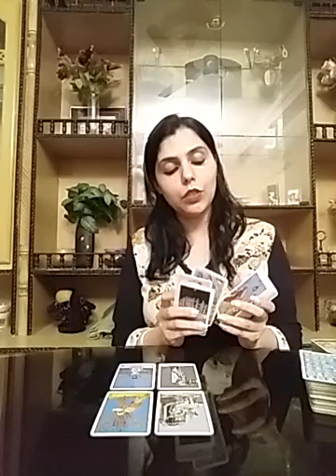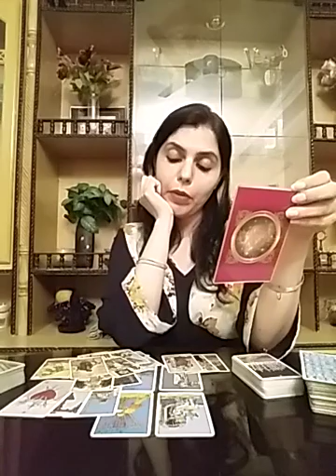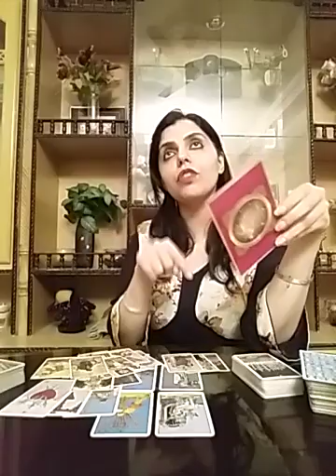Leo April 2020 ( 1 - 30 ) - Dying to End this So They Could Be With You ...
Services  i  offer :

1- 5 question reading - 80 USD

2- 3 question reading - 65 USD

3- 2 question reading - 52 USD

4- 1 question reading - 32 USD

5- Love n Relationships - 100 USD

6- 10 Minutes customized  *SPIRITUALLY CHARGED*  affirmations that give 100% RESULTS and Get 1 question reading  FREE - 100 USD

7- Consultation and step by step guidance to  MANIFEST  your Dream Desire and Goal.

8- Unique Scripting technique to manifest your desire -  60 USD

9- Protection from bad influences and energies  - 60 USD

10- Removal of Black Magic  - 100 USD

12- Dream  Interpretation  - 40 USD

13- Spiritually Charged Affirmations + Unique Scripting Technique - 150 USD